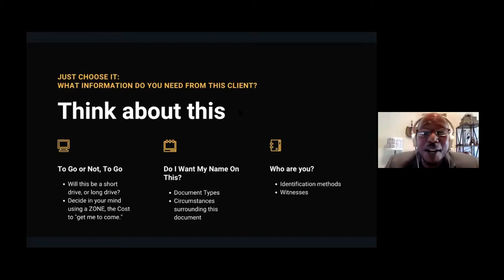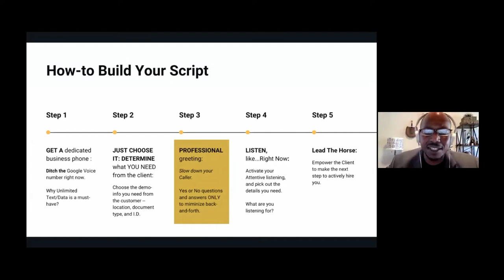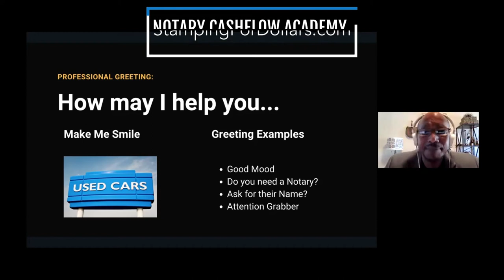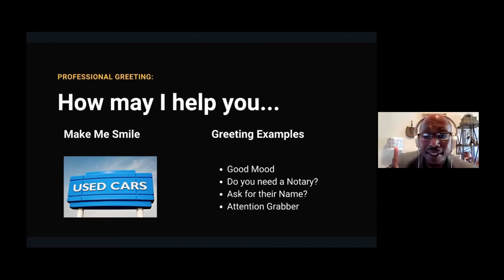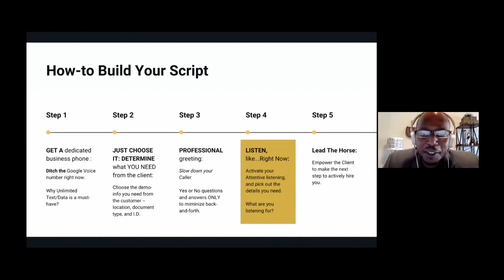6 Minute Masterclass with Tekk Amaku Pt. 2 | How to WOW Your Callers